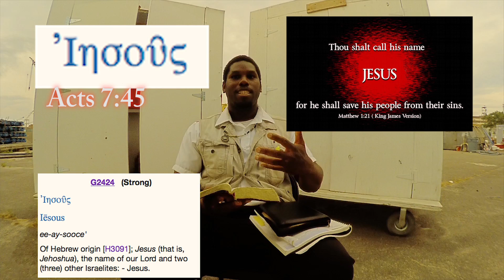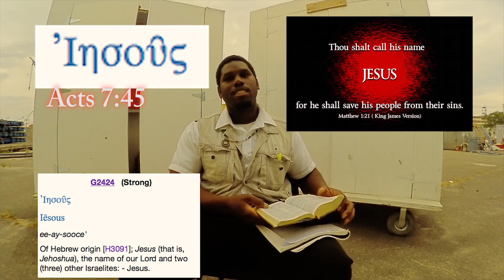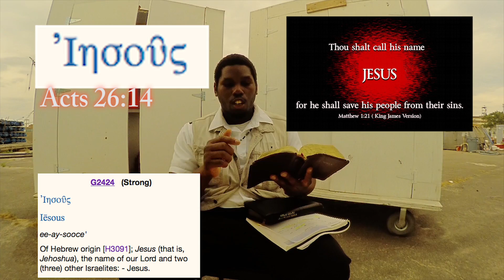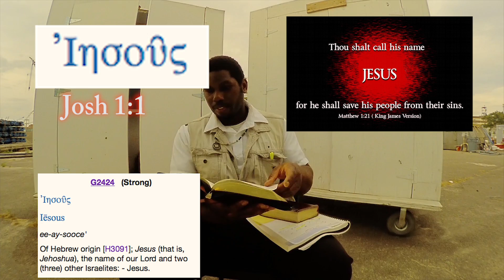Jesus name is Yahawashy 100% proof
The brother Itazayah explains with scripture proof that the correct way to pronounce Jesus name is Yahawashy. Not Yeshua or Yashayah